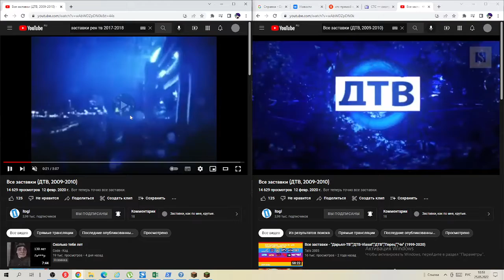Сравнение заставок телеканала "ДТВ" 2008-2009 и 2009-2010 (Извините, немного отстаёт)